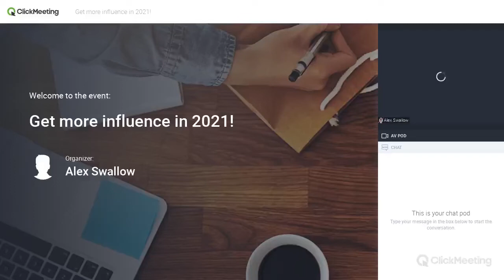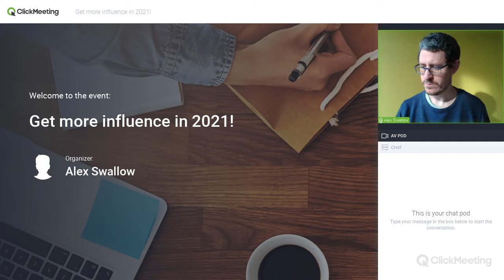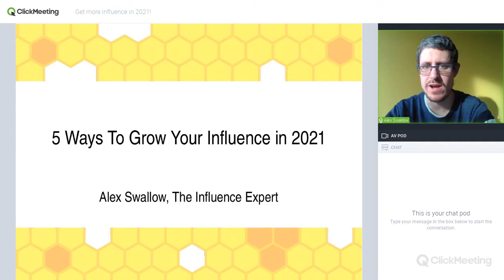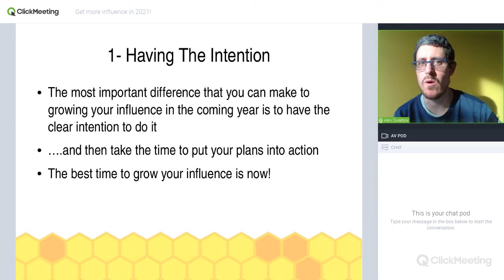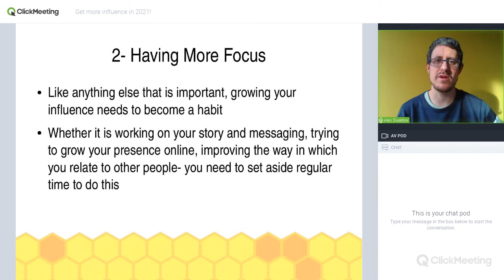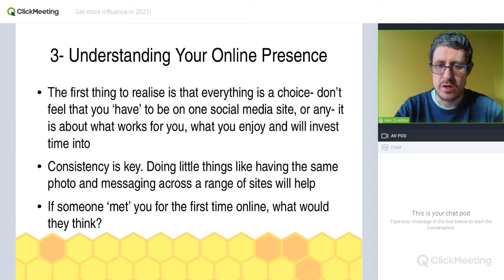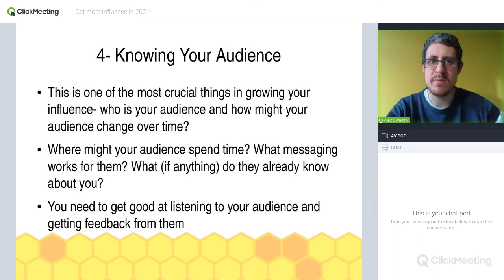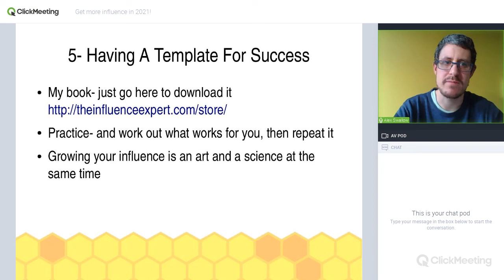Webinar- 'Get More Influence In 2021'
Would you like to have a greater ability to influence the world around you in the coming year so that you can have an impact on the things you care about?

In my work as The Influence Expert that's what I help people do.

In this webinar I give 5 key tips to help you grow your influence in 2021- and end with a practical exercise you can use to help begin the process.